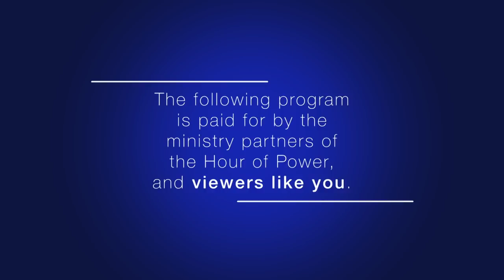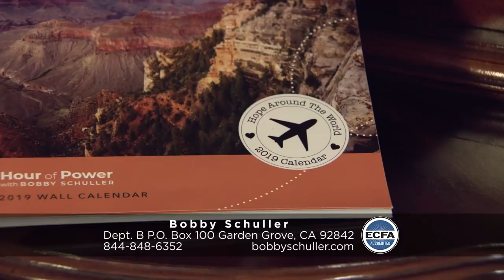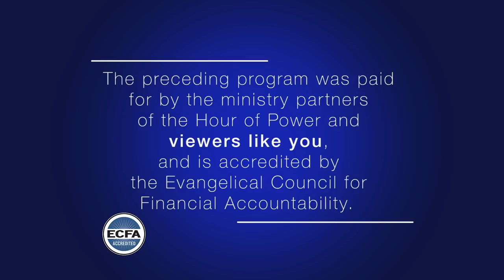"Representing Jesus and His Kingdom" - Bobby Schuller featuring Ed Stetzer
Guest speaker, Ed Stetzer, is not only a pastor, but also a world-renowned author whose writings can be found in Christianity Today, Outreach Magazine, and multiple other media outlets. His most recent book, “Christians in the Age of Outrage,” looks at how we as Christians can glorify God and be our best in a world that is chaotic and sees the worst. His involvement in ministry spans over some incredible organizations and churches, as he currently is the executive director of the Billy Graham Center, and the interim pastor at Moody Church in Chicago. Today, Ed brings a message: “Representing Jesus and His Kingdom.”